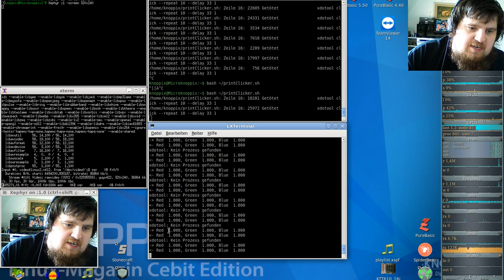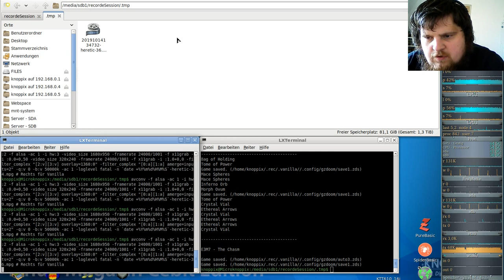Heretic Komplett Vanilla ( in GZDooM ) - E3M6